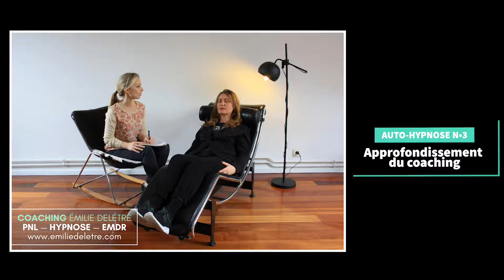Comment perdre du poids sans régime ? - Programme de coaching pour mincir - Auto-hypnose 3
⇣ DÉROULEZ LA BARRE D'INFORMATION ⇣
Auto-Hypnose à écouter après le visionnage du coaching N°3
Avec un casque ou des écouteurs, dans un endroit calme

PROGRAMME DE COACHING POUR PERDRE DU POIDS : MINCIR EN CHANGEANT SES MAUVAISES HABITUDES ALIMENTAIRES, FACILE ET DÉFINITIF!

Chaque jour :
✔︎ 1 coaching flash ✍🏽⇥ pour définir et affiner votre objectif,
                                 ⇥ pour prendre conscience et gommer sur vos mauvais comportements alimentaires.

✔︎ 1 auto-hypnose 🎧⇥ pour renforcer le travail de coaching
                               ⇥ pour booster votre motivation et intégrer les changements durablement.

Vous êtes motivé.e et pourtant vous n’arrivez pas à perdre de poids ? Vos régimes ont été un échec ? Vous avez la sensation qu’une partie de vous n’a pas la même motivation à maigrir ? Ce programme est fait pour vous!

En travaillant sur l’aspect conscient ET sur l’aspect inconscient de vos comportements alimentaires, vous augmenterez votre motivation et perdrez du poids facilement et définitivement.

Le coaching et l’auto hypnose sont deux techniques parfaitement complémentaires.
En suivant ce programme chaque jour, vous reprendrez le contrôle sur votre corps et votre tête et vous maigrirez sans effort.

Pour une SÉANCE INDIVIDUELLE en cabinet à Paris/Marseille/Toulon ou en téléconsultation qui vous permettra d’avoir un accompagnement personnalisé dès à présent, je vous propose de m’envoyer un message via mon site internet :

ou par texto au 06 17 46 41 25.

En travaillant tous les jours, grâce au coaching en PNL et à l'hypnose, vous allez modifier les mauvaises habitudes qui vous pourrissent la vie depuis des années... Vous serez surpris de vous-même!

LES TECHNIQUES DE COACHING TRÈS EFFICACES :
La PNL (Programmation Neuro Linguistique) et l'hypnose éricksonienne sont 2 techniques de thérapies brèves issues de la psychologie comportementale et cognitive. Il s'agit d'un travail de structuration mentale par les émotions.
des indications précieuses sur ces 2 techniques ainsi que sur l'EMDR que je pratique également.

Ce programme est en libre accès.Toutefois, si vous préférez explorer vos objectifs de façon plus soutenue, je reçois en cabinet à Paris et à Marseille ainsi qu'en téléconsultations.

En CABINET INDIVIDUEL (Paris/Marseille) OU EN TÉLÉCONSULTATIONS, je vous accompagne également sur :
➤ la gestion des émotions, du stress
➤ l'arrêt du tabac, de l'alcool ou d'une autre addiction
➤ l'amélioration du sommeil, de la concentration
➤ les deuils, les ruptures
➤ les traumatismes, les phobies
➤ la préparation mentale à un évènement important
➤ la reconversion professionnelle, le burn out...

Ancienne DRH, j'interviens également en entreprises en tant que consultante RH et coach de management : gestion du stress, intelligence relationnelle, négociation...